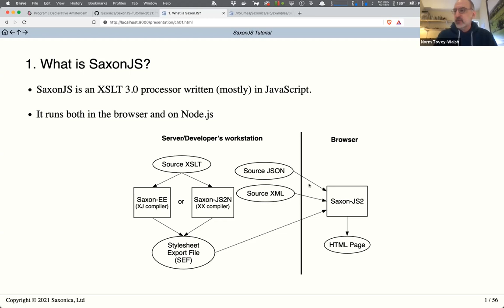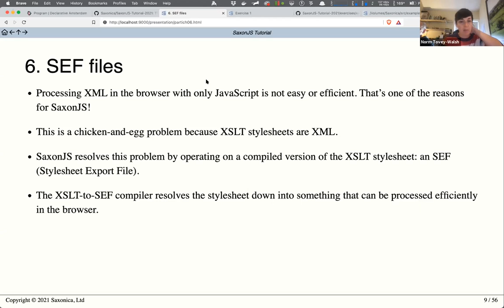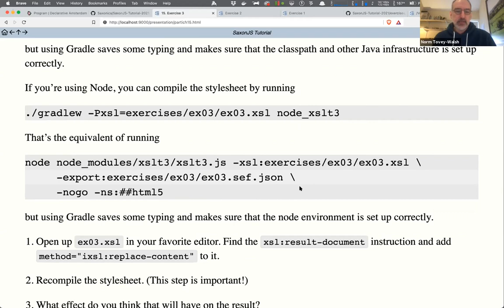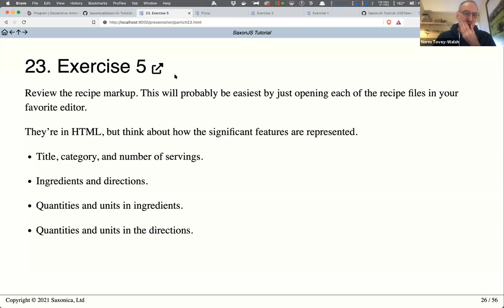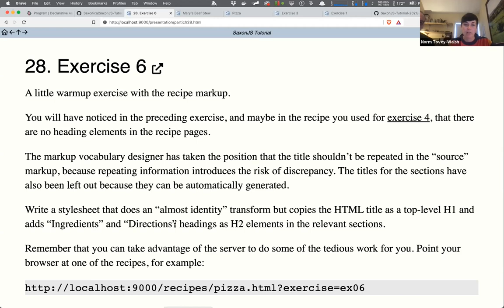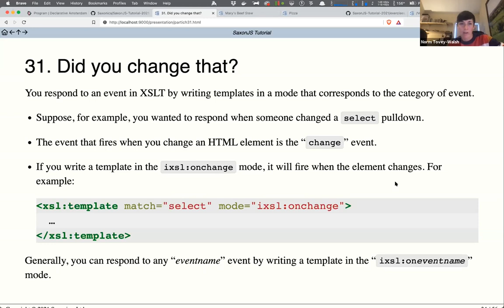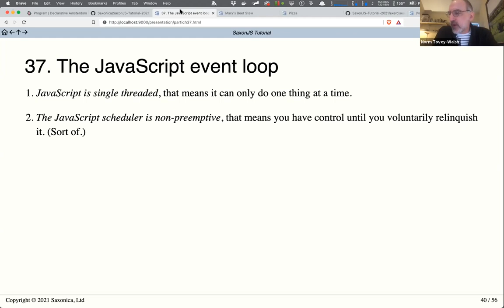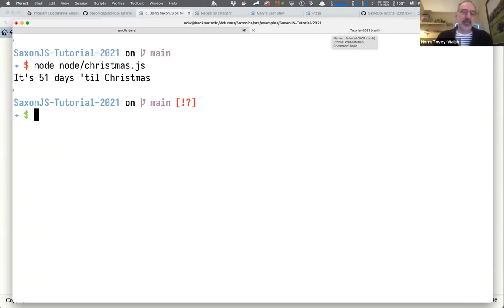SaxonJS Tutorial Norm Tovey Walsh with Debbie Lockett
SaxonJS is an XSLT 3.0 processor written in JavaScript and XSLT. It offers all of the traditional declarative features of XSLT in any modern browser and, on the server side, in Node.js. This tutorial will explain how to setup and use SaxonJS. We’ll cover the interactive extensions that make SaxonJS a powerful platform for developing browser-based applications. We’ll also explore how to use it on Node.js for traditional server-side automation tasks. Participants will be guided through a series of hands-on sessions where they will experience first hand how easy and fun it is to build applications with SaxonJS.

Norm Tovey-Walsh is a Senior Software Developer at Saxonica. He has also been an active participant in international standards efforts at both the W3C and OASIS. At the W3C, Norm was chair of the XML Processing Model Working Group, co-chair of the XML Core Working Group, and an editor in the XQuery and XSLT Working Groups. He served for several years as an elected member of the Technical Architecture Group. At OASIS, he was chair of the DocBook Technical Committee for many years and is the author of DocBook: The Definitive Guide. Norm has spent more than twenty years developing commercial and open source software.

Debbie Lockett joined Saxonica back in early 2014 in the days of Saxon 9.6; when XPath 3.0 and XQuery 3.0 were brand new, and XSLT 3.0 was approaching "last call working draft" status. She had no idea what any of these things meant, and has learned everything she knows about software development and XML technologies while at Saxonica. Debbie previously worked as a post-doctoral researcher in Mathematics at the University of Leeds, writing papers on symmetries of infinite relational structures, and once taught an undergraduate course to a class of 200 students. Debbie has worked on SaxonJS since its inception in 2016, and is now a lead developer.